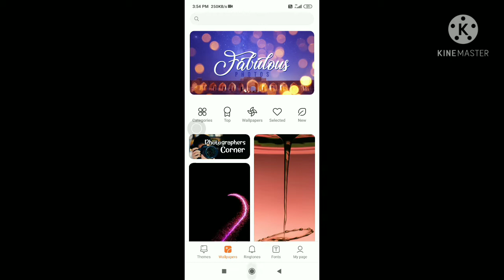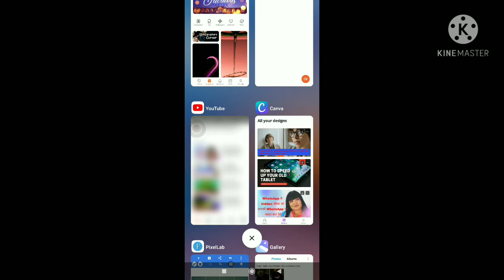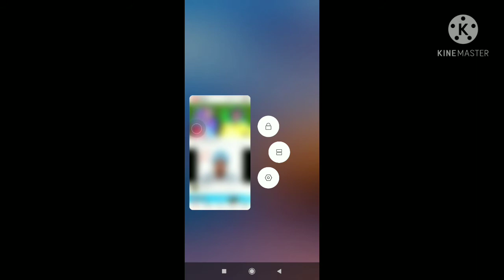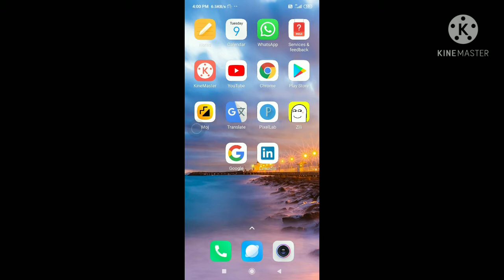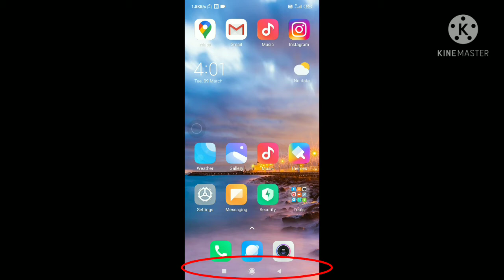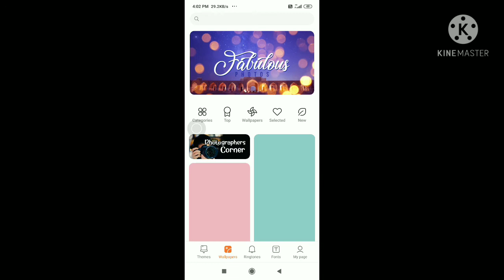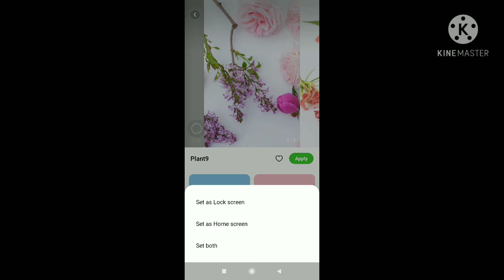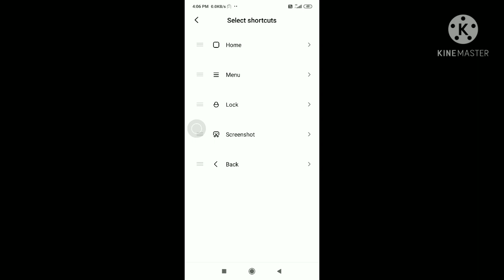Recent button ki 7 secret setting jo aap नही जानते। recent button not working ।